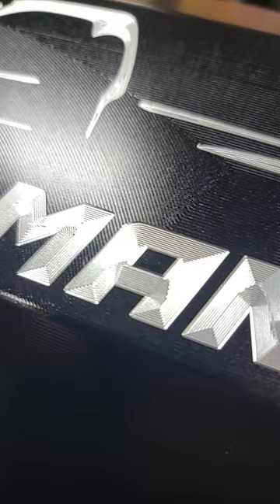engraving billet valve covers going in a Gen 3 coyote swapped lightning.